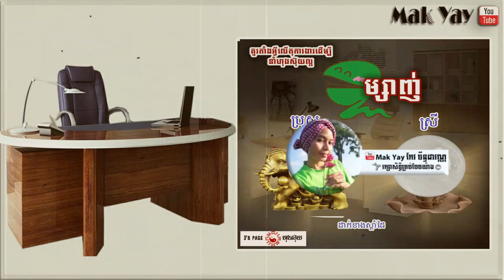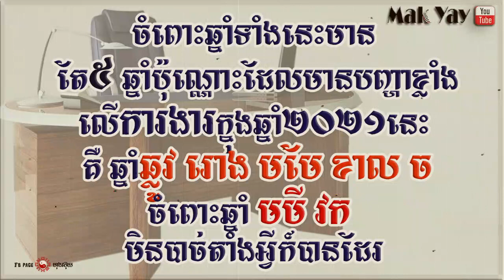គួរ​ដាក់តាំងអ្វីលើតុធ្វើការដើម្បីនាំហុងស៊ុយល្អក្នុងឆ្នាំ2021 | Feng​Shui​ Work 2021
គួរ​ដាក់តាំងអ្វីលើតុធ្វើការដើម្បីនាំហុងស៊ុយល្អក្នុងឆ្នាំ2021 | FB ហុងស៊ុយ​ Feng​Shui​ Work2021

-រក្សាសិទ្ធិគ្រប់បែបយ៉ាង